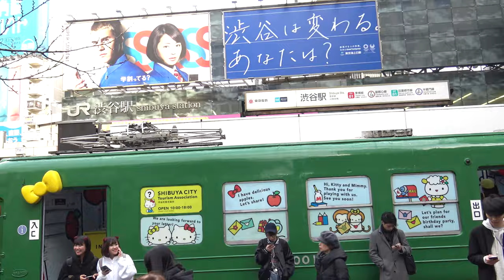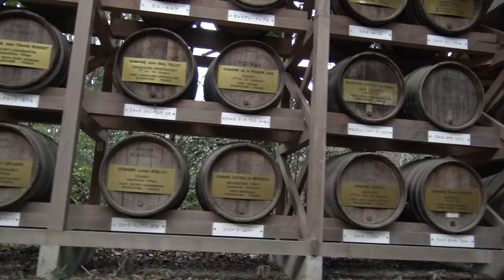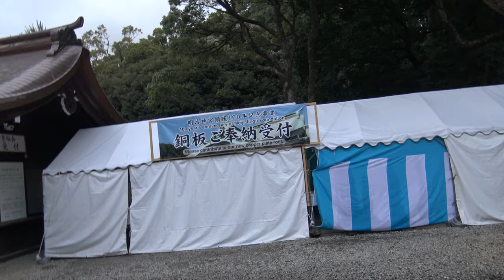Visiting Tokyo! 7.3.2017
The build
We visited Toto office sorry no video about their toilets secret :I
Shibya crossing was so nice just seeing people busy going somewhere.

Video size was 10,5 GB size since its 4K quality ;D